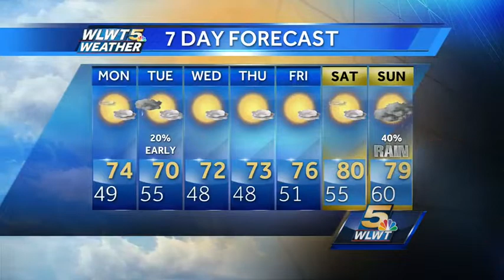Nice Fall Feel All Week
Highs will generally be in the low 70s this week with minor chances for rain.